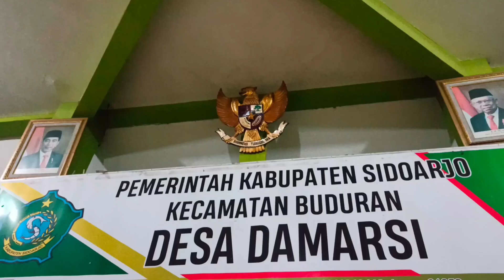Pembibitan Hidroponik Karang Taruna Village Desa Damarsi Kec. Buduran Kab. Sidoarjo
Pembibitan Hidroponik Karang Taruna Village Desa Damarsi Kecamatan Buduran Kabupaten Sidoarjo

Pertanian sidoarjo, pembibitan hidroponik, hidroponik sidoarjo, hidroponik saderhana,
ppl pertanian, bpp pertanian, anjangsana penyuluh pertanian,